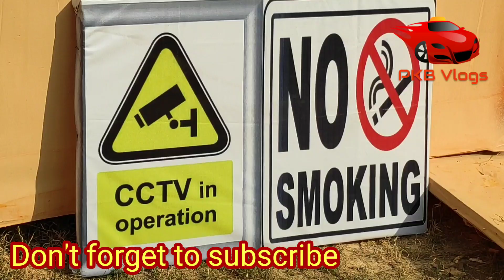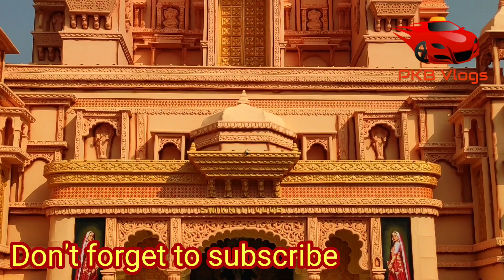Patrabazar Swikriti Club Jagadhatri Puja Krishnanagar 2018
Krishnanagar Patrabazar Swikriti Club Jagadhatri Puja 2018

Krishnanagar Jagadhatri Puja
Patrabazar Swikriti Club